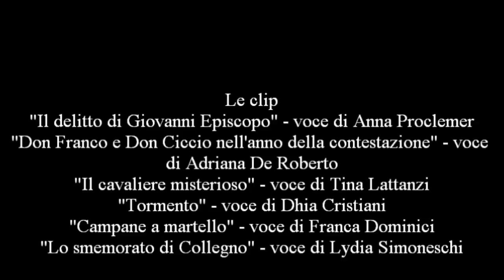Le voci di Yvonne Sanson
Yvonne Sanson attrice greca trapiantata in Italia, regina del mèlo alla Matarazzo e brava interprete, è stata quasi sempre doppiata per via della sua cadenza greca (in "Totò imperatore di Capri" e "Il cappotto" la si può sentire però con la sua voce), qui le sue voci italiane. Secondo me, doppiare un'attrice di provenienza straniera non è grave quanto invece doppiare le italiane.